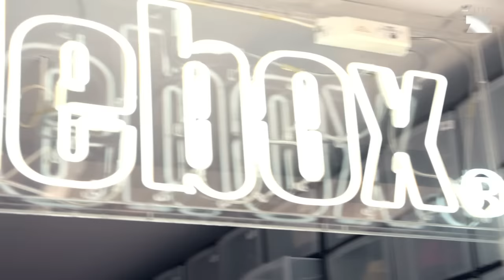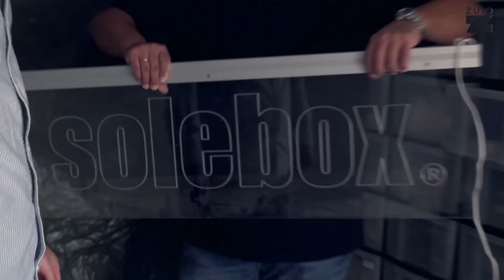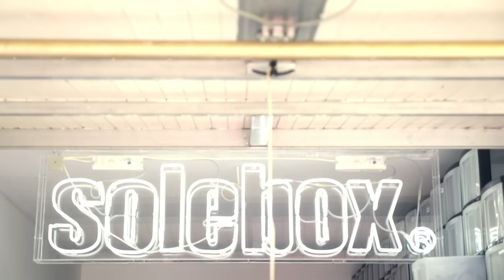"Die sind eigentlich verboten" - Hikmet Sugoer Homestory 1/5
Homestory bei Hikmet - Teil 1/5